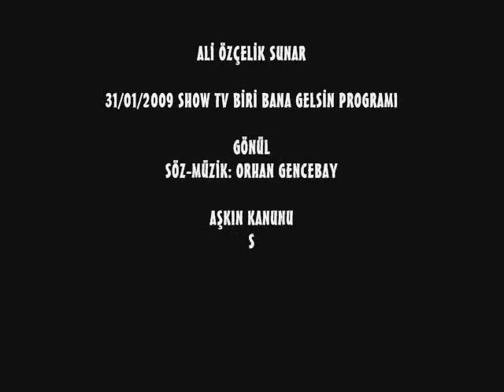NEŞE KARABÖCEK - GÖNÜL & AŞKIN KANUNU (2009)